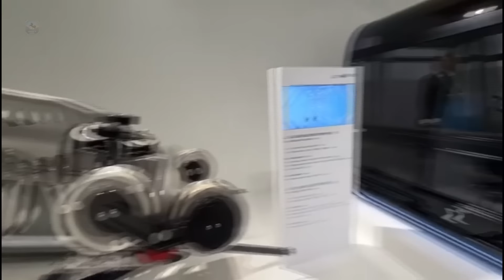KEDARNATH ROPEWAY || Uttarakhand Safar Ki Aasani aur Paryatan Ka Vikas 2024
Video Description: "Har saal hazaron bhakt Kedarnath yatra ke liye ate hain, lekin Gaurikund se Kedarnath tak ka kathin raasta kaafi logon ke liye mushkil hota hai. Kedarnath Ropeway Project ab yeh safar sirf 30 minutes mein tay karwa dega. Is video mein hum Kedarnath ke itihaas se lekar, ropeway project ki details, iske fayde, nuksan, aur is project ke challenges ke baare mein baat karenge. 2026 tak complete hone wala yeh project kaise ek game changer ban sakta hai, yeh sab iss video mein discuss karte hain. Aapke kya vichar hain? Humein comments mein zaroor batayein!"